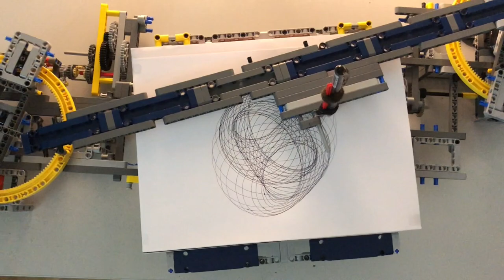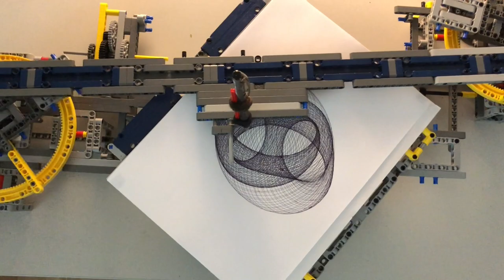LEGO CYCLOID DRAWING MACHINE creates 3D PICTURE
Watch how this self made drawing machine creates a 3D picture.
To build the machine i used the set 42055 and some additional gears.